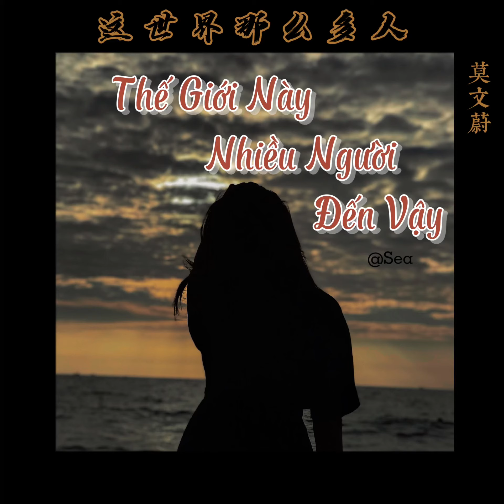[Vietsub] Thế Giới Này Nhiều Người Đến Vậy- Mạc Văn Uy| 这世界那么多人- 莫文蔚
Singer: Mo Wen Wei (莫文蔚)
Title: 这世界那么多人 (Zhe Shi Jie Na Me Duo Ren)

这世界有那么多人
Zhe shijie you name duo ren
人群里 敞着一扇门
renqun li changzhe yi shan men
我迷朦的眼睛里长存
wo mi meng de yanjing li chang cun
初见你蓝色清晨
chu jian ni lan se qingchen

多幸运 我有个我们
duo xingyun wo you ge women
这悠长命运中的晨昏
zhe youchang mingyun zhong de chenhun
常让我 望远方出神
chang rang wo wang yuanfang chushen

灰树叶飘转在池塘
hui shuye piao zhuan zai chitang
看飞机轰的一声去远乡
kan feiji hong de yisheng qu yuan xiang
光阴的长廊 脚步声叫嚷
guangyin de chang lang jiaobu sheng jiaorang
灯一亮 无人的空荡
deng yi liang wu ren de kong dang

晚风中闪过 几帧从前啊
wan feng zhong shanguo ji zheng congqian a
飞驰中旋转 已不见了吗
feichi zhong xuanzhuan yi bujianle ma
远光中走来 你一身晴朗
yuan guang zhong zou lai ni yishen qinglang
身旁那么多人 可世界不声 不响
shen pang name duo ren keshijie bu sheng bu xiang

shen pang name duo ren ke shijie bu sheng bu xiang

笑声中浮过 几张旧模样
xiao sheng zhong fuguo ji zhang jiu muyang
留在梦田里 永远不散场
liu zai meng tian li yongyuan bu sanchang
暖光中醒来 好多话要讲
nuan guang zhong xing lai haoduo hua yao jiang
世界那么多人 可是它不声 不响
shijie name duo ren ke shi ta bu sheng bu xiang

这世界有那么个人
zhe shijie you name geren
活在我 飞扬的青春
huo zai wo feiyang de qingchun
在泪水里浸湿过的长吻
zai leishui li jin shiguo de chang wen
常让我 想啊想出神
chang rang wo xiang a xiang chushen